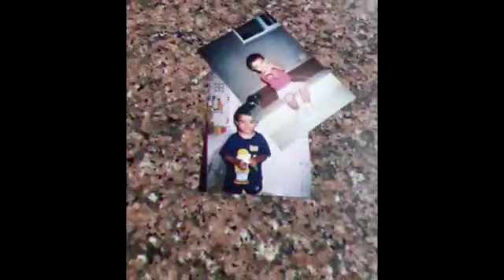SANTOKE - LUIS XIV EL REY SOL (Prod. by Hanto)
Edicion de audio by DrackLion
Video by H
Teniendo crisis ciclicas como el capitalismo
CBN - Baixo Miño Zona
Shout out pal Bobby Drake y toda mi gente del parke